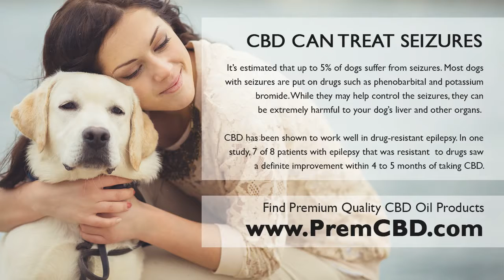CDB Oil And Dog Cancer - Best CBD Hemp Oil For Dogs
CDB Oil And Dog Cancer - Get answers to CDB Oil And Dog Cancer and find the best premium quality CBD Oil on the market for your dog.

Why is CDB Oil And Dog Cancer important?